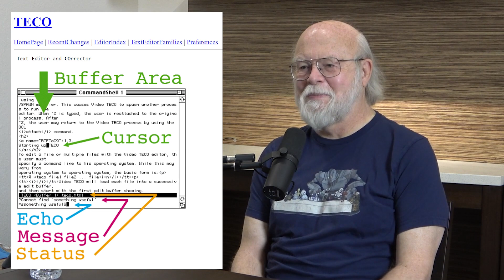Writing an Emacs implementation in C (Gosling Emacs) | James Gosling and Lex Fridman